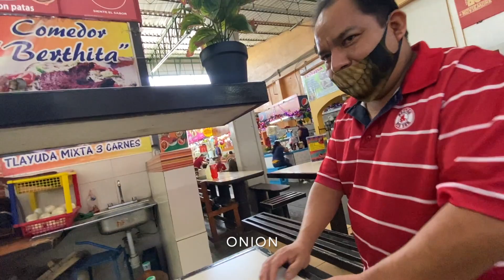Exploring Oaxaca City! Mexico's Best Street Food and Mezcal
Exploring the magical Oaxaca city in Mexico! Getting lost in markets, eating street food and buying mezcal in Mexico's most authentic city!

I never heard of Oaxaca until I watched the Netflix series Street Food. It intrigued me and topped my list of Mexico travel destinations. This was back in the fall when i thought the world would return to normal quickly and I would continue on my Asia route. Thus, I really never planned to visit in the near future. But the world had a different plan for me and just a few months after discovering this magical town on the Netflix I have found myself here sampling the local cuisine for myself. I've also come to realize Oaxaca is famous for there mezcal, and after heavy consumption I've given it the title of most underrated alcoholic beverage. If you ever find yourself in Mexico please don't sleep on Oaxaca. The Mole is rich, the mezcal is smokey and the people are fricken class acts! Thanks yall, PEACE!